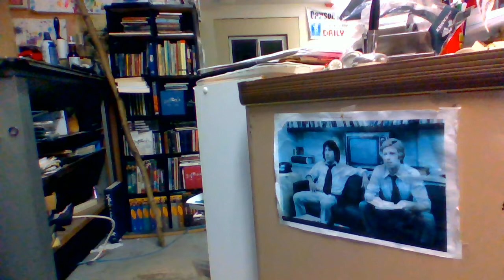Behind the Mirror Ep.6 S.1 - A quick change to our front page!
The newspaper's front page is about to change right before press time - see how fast the move can be made for a completely different front page photo - which changes the face, tone, mood, and more of the front of the paper. With special guest - eight year old photographer Blake.